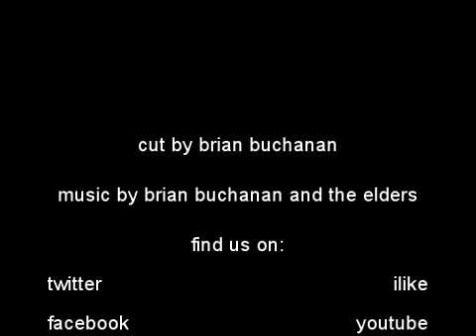ETH Video Blog: Sedalia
From the Sedalia Celtic Festival - Glenn saves a turtle; Mark shows his support of Craig; Craig documents some body art.